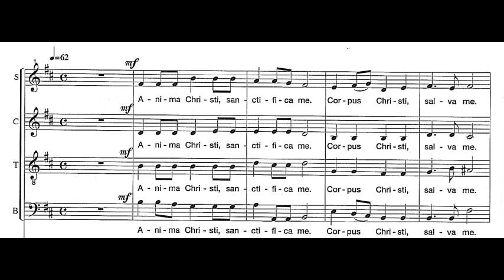Anima Christi Contralti